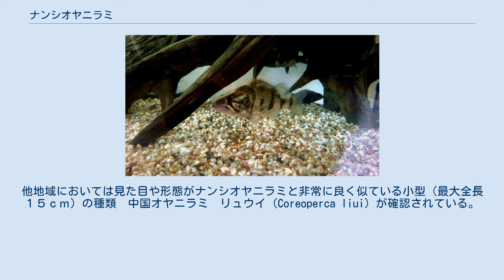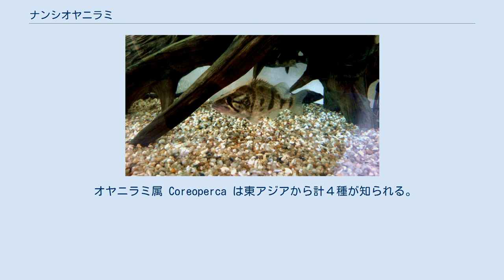ナンシオヤニラミ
ナンシオヤニラミ (Coreoperca whiteheadi) はスズキ目ペルキクティス科に分類される淡水魚である。
 和名　　　　ナンシオヤニラミ（南支親睨・大陸オヤニラミ） 中国名　　　中国少鳞鳜 英名　　　　china perch 年間を通じて温暖な気候である中国南部（雲南省・折江省・広西省・海南島・ベトナム北部）を中心に生息する大陸系のオヤニラミであり、大型になることで知られる。
 日本のオヤニラミより鼻筋が延びてスマートである。
最大全長２５ｃｍで体側の模様が非常に綺麗な魚である。
他地域においては見た目や形態がナンシオヤニラミと非常に良く似ている小型（最大全長１５ｃｍ）の種類　中国オヤニラミ　リュウイ（Coreoperca liui）が確認されている。
稚魚の場合はナンシオヤニラミ（Coreoperca whiteheadi）と中国オヤニラミ　リュウイ（Coreoperca liui）及びヨウコウオヤニラミ（Siniperca loona）との判別は難しく、海外では混同されて販売されているケースもみられる。
３種の違いは成長するにつれて体側の模様や鼻筋の形状がわずかに異なる。
また本種については１５ｃｍを大きく超えることから容易に判断することができる。
ヨウコウオヤニラミについてはケツギョ属に分類されたため輸入禁止となっている。
 河川の上流・中流域に生息し、水質は山間の比較的清涼で流れの緩やかな環境を好む。
同属種であるオヤニラミ（Coreoperca kawamebari）やコウライオヤニラミ（Coreoperca herzi）と同様に縄張り意識が強く、他魚と激しく争うが、上記の2種に比較するとやや穏和であり相手が死ぬまで争うことは少ない。
魚や昆虫、エビなどを好んで食べる。
中国では食用として重宝される。
本種は中国南部の広範囲に生息していることから、生息環境及び適水温などについて地域差（個体差）があると予想される。
 オヤニラミ属 Coreoperca は東アジアから計４種が知られる。